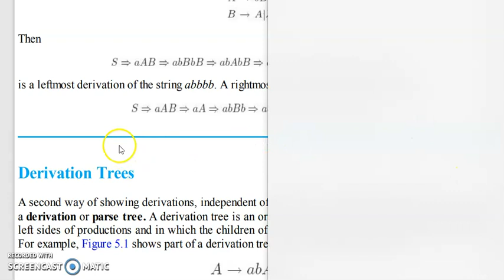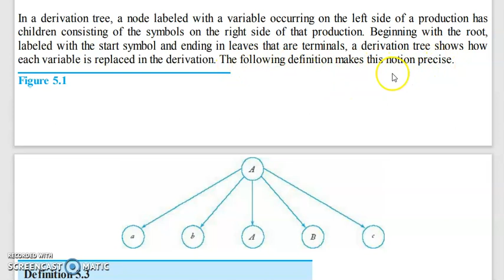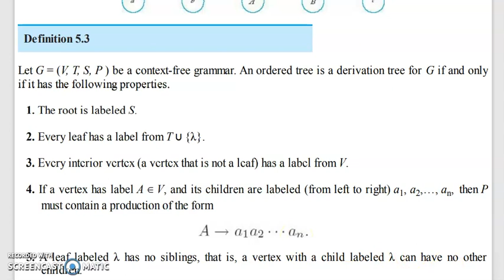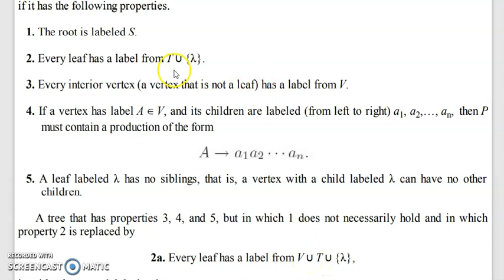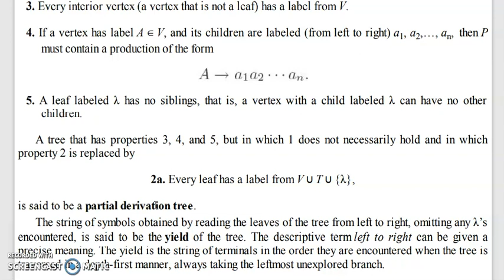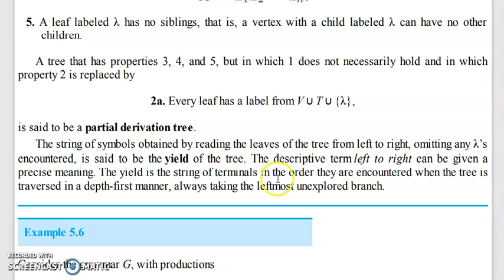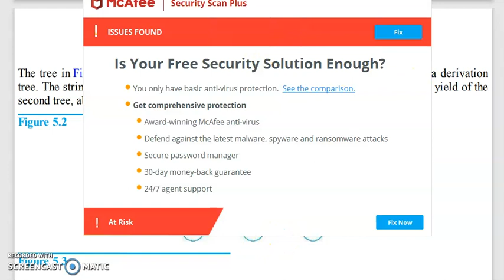Derivation tree |(left and right derivation tree)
context free grammar | finite automata